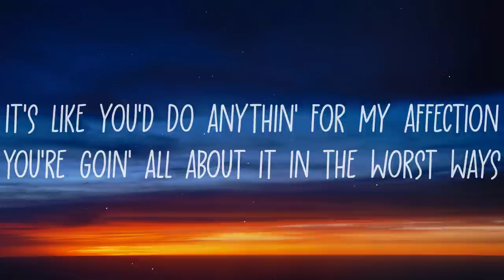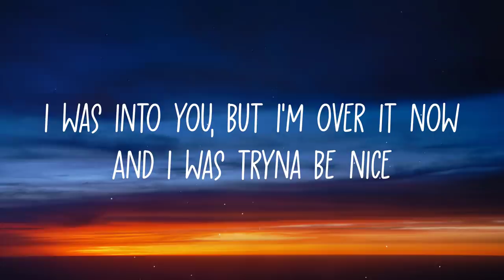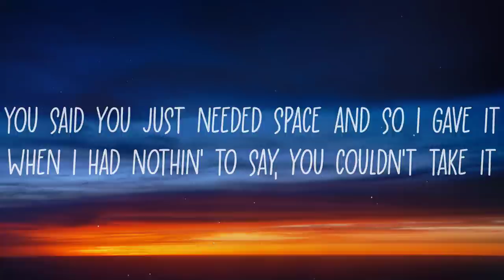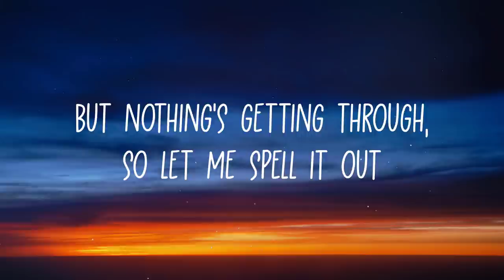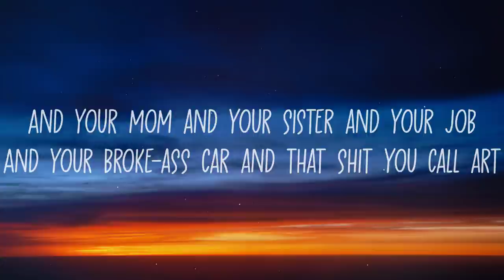GAYLE - abcdefu (Lyrics)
Hey! Guys.
So, this video is about lyrics for a beautiful song called " abcdefu ", originally by GAYLE.
"If you'd like to submit a video to the channel, please

GAYLE - abcdefu (Official Music Video)